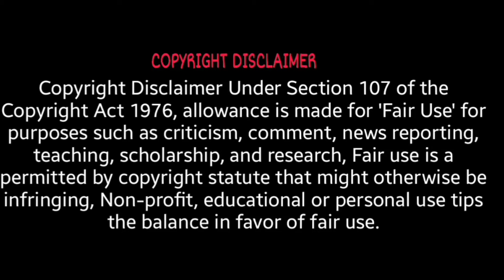Happy New Year 2021 wishes Status Support My Channel Friends| WORLD DRAMA EXPLAIN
Hii Everyone🤗,

we are entering 2021
Pray for peace Happiness
In life and Family

Now we are a big family with more
Than 1000 loveable hearts ❤️

Join
Never ending Journey ❤️😊😊🤗

WORLD DRAMA EXPLAIN(◠‿◕)WORLD DRAMA EXPLAIN＼(^o^)／   WORLD DRAMA EXPLAIN (｡☬０☬｡)WORLD DRAMA EXPLAIN→_´◔‿ゝ◔`)━☞WORLD DRAMA EXPLAIN :-)A must

How it would be
Lets ✔️ check:-Watch fully to get full drama Experience..
catch me through IG InstaMy insta ID for free! Watch next part also 😀Without missing..if you SubscribeAnd press bell icon 🔔 all optionsThen only all latest updated videos will come as notifications on your Mobile 📱Pls Support my ChannelVideos Guys❣️Like Share supportSubscribe for free 💓Press bell icon All optionTo get live notifications updated Videos on time!!Connect throughInstagram video is for entertainment purposes✓ only. I don't benefit by this.Thisis purely fan-made.No music label infringement intended. Disclaimer:-Copyright Disclaimer Under Section 107 of the copyright act 1976Allowance is made for fair use for purpose such as criticism,comment, newsreporting, scholarship and research.fairuse is the use permitted by the copyright statute that might otherwise be infringing non-profit educational or personal use tips the balance in favour of fair use.If you own this , anyone wants to remove this .. please inform me about it, I will remove it immediatelyPlease don't opt for youtube strike.I invest lot of time and effort to raise this channel ...so please consider before you take any action against this channel..!
Enjoy watching other Dramas ❤️❤️
The black devil and the white prince
Japanese movie Full story explanation in tamil

Hi Bye Mama! Full story explained in Tamil | Emotional Mom's love korean drama | WORLD DRAMA EXPLAIN

Moonshine and Valentine Fantasy Romantic Chinese drama Ep 1

Go back couple Romantic new korean drama 2020 Full story explained in Tamil part-1| WORLD DRAMA EXPLAIN